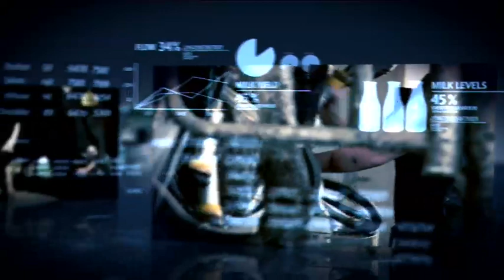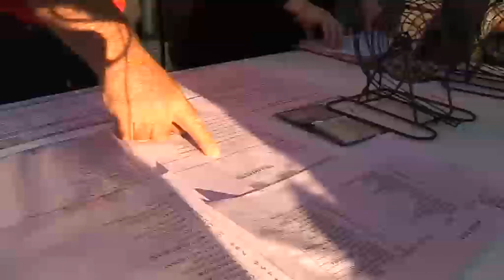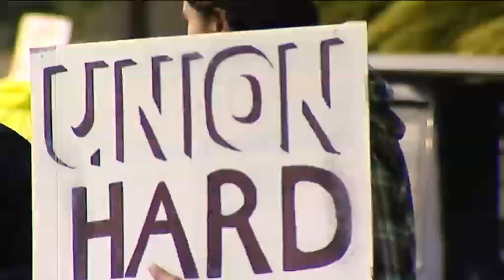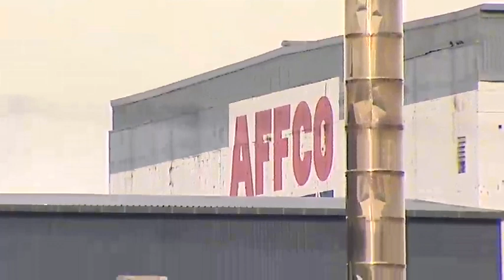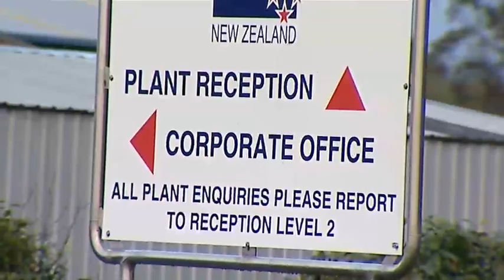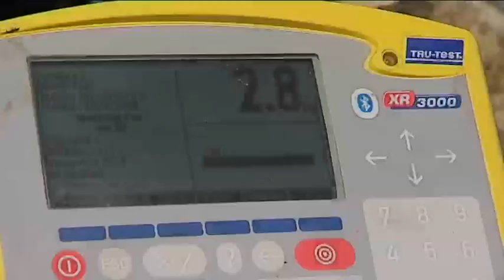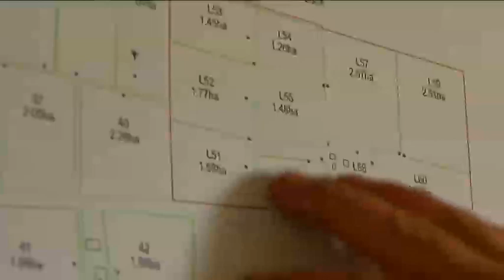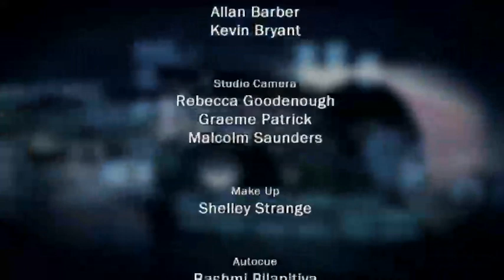Sector Report 2012 Ep 11: Central Otago Easter Bunny Hunt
Country99TV's flagship current affairs-style show, offering in-depth interviews, analysis and lively debate around all the news topics that matter to you. Presented by award-winning journalist David Beatson. This week we're in the field for Central Otago's Great Easter Bunny Hunt.